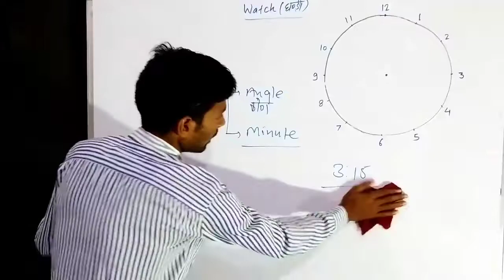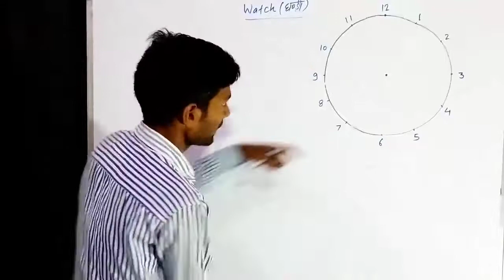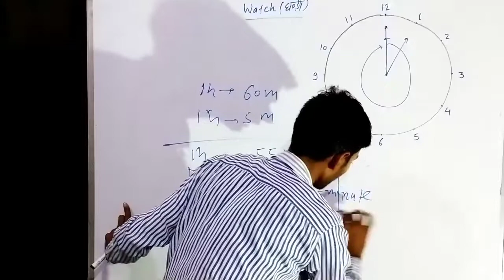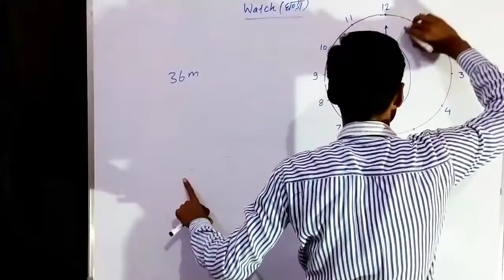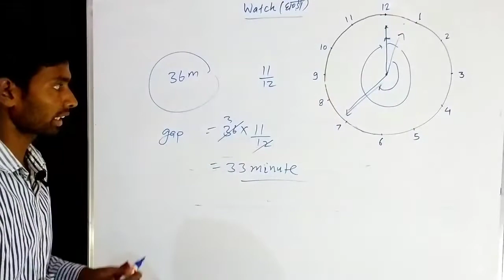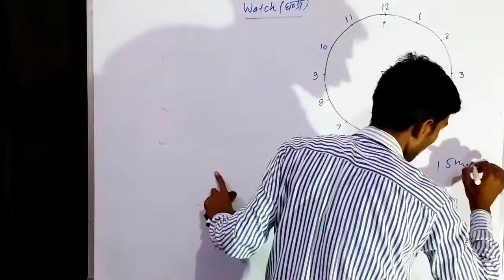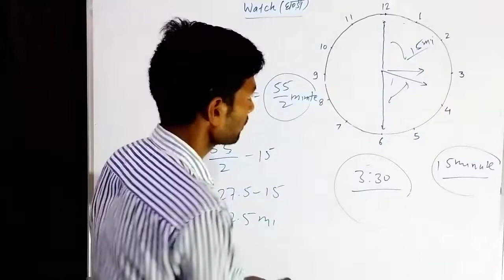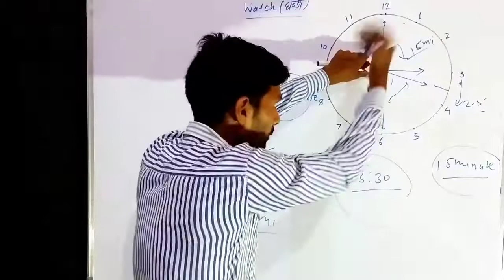Clock ,Time ,घड़ी समय ,problem solv with tricks, L-1,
Hey Students, In this video we are going to discuss about how to solve clock problem and it's basic concept to learn it easily. We will start with basics of clock problems and then will move towards the short trick of average.

घड़ी से आने वाले सभी प्रश्न का हल करने का विधि,
हर प्रतियोगी परीक्षा के रीजनिंग सेक्शन में "क्लॉक" विषय के प्रश्न शामिल होते हैं। मैं आपको रीज़निंग में क्लॉक से संबंधित प्रश्नों को हल करने के लिए बेसिक कॉन्सेप्ट्स एंड शॉर्ट ट्रिक्स बता रहा हूँ  जो आने वाली प्रतियोगिता परीक्षाओ में निश्चित रूप से आप की मदद करेंगे |

In reasoning section, clock topic questions are including in every competitive exam. So, here I am sharing basic concepts and tricks related to clock questions with formulas to solving questions in reasoning.  These tricks and formulas will help you surely in upcoming competitive exams. You should practice, with these tricks, formulas, and examples to imrove your performance.
Tricks and Formula of Clock Reasoning in channel is designed to help aspirants get ready for various competitive exams including Bank, SSC, Railways, Insurance, Campus Recruitment and other Govt exams. The channel is well-structured into playlists at topic level for the subjects including Quantitative Aptitude, Reasoning Ability, General Intelligence, English Language, General Awareness, Banking and Current Affairs. In addition to the videos, there will be Live sessions by expert faculty to guide you for upcoming exams. There will also be regular posts on downloadable ebooks that can help you with offline preparation. So what are you waiting for?
Happy learning!
*Every year, Clocks form an integral part of the question paper of the following list of Govt. exams that:
RRB Assistant Loco Pilot
Staff Selection Commission (SSC)
SBI PO
SBI Clerk
SBI SO
IBPS PO
IBPS Clerk
To explore various SBI exams
Ques.एक अलार्म घडी 12 बार बजने में 33 सेकंड का समय लेती है तो 8 बार बजने में कितना समय लेगी

(A) 16 सै.

(B) 22 सै.

solve kare aur ans comments me jarur de
thanks